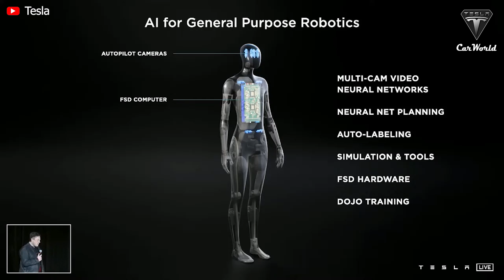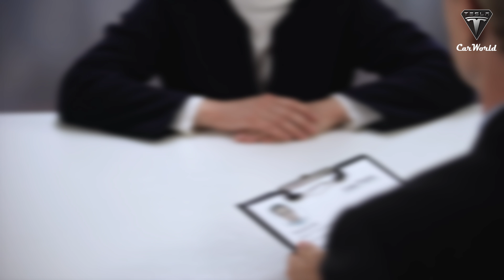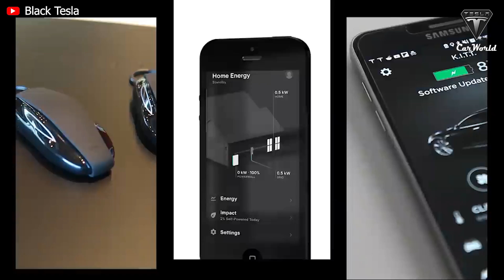Elon Musk Revealed "Giga Texas 100% USAGE of AI Optimus", REVOLUTIONIZE The Global Industry!